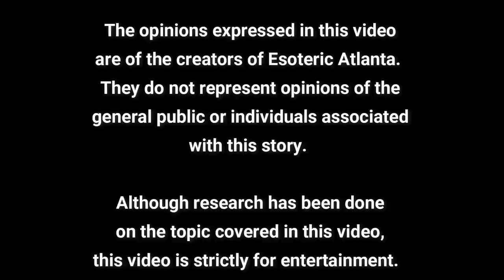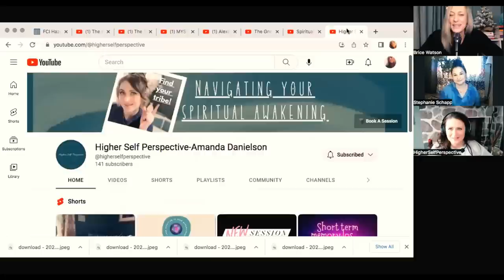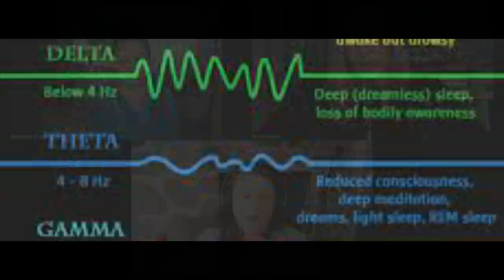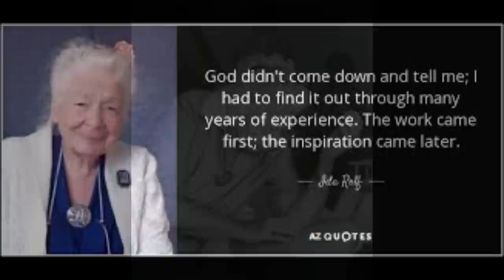THE FALL OF LUCIFER, REVOKING CONSENT, PLUS AURA RIPS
*Plus, if anyone knows Heather, please tell her thank you! If you don't know Heather, please make sure to leave a comment for her in her comment section on her channel as speaking up can be very hard and we want her to know she has a plethora of people who stand behind.*